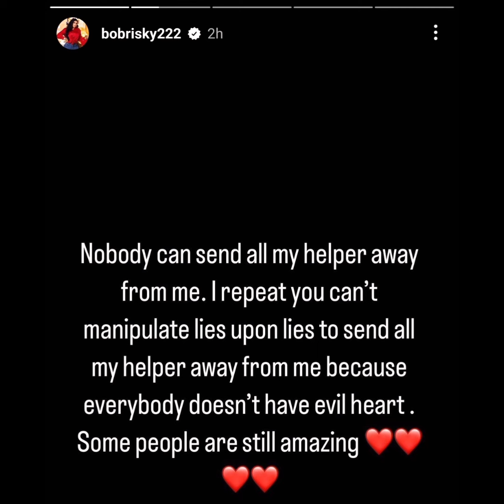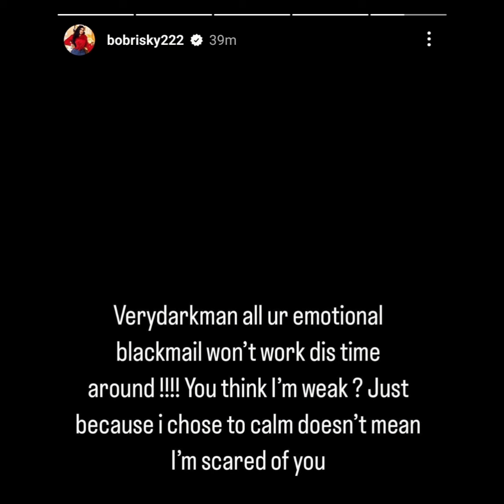Bobrisky is beginning to find his voice